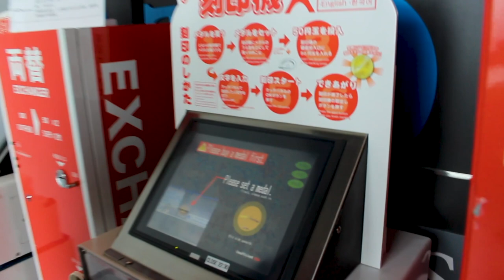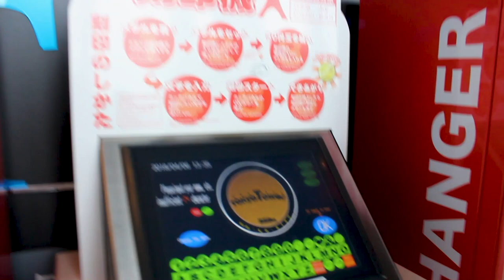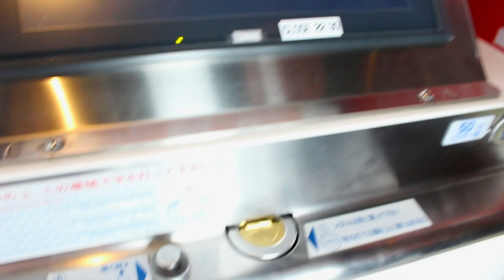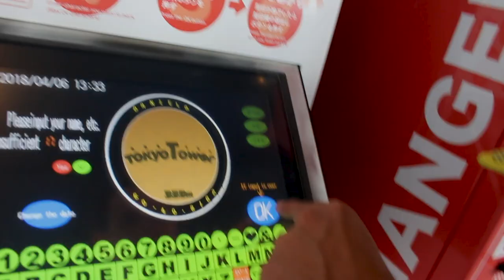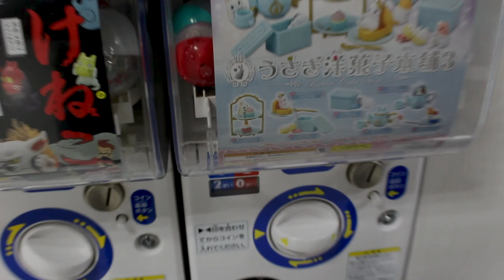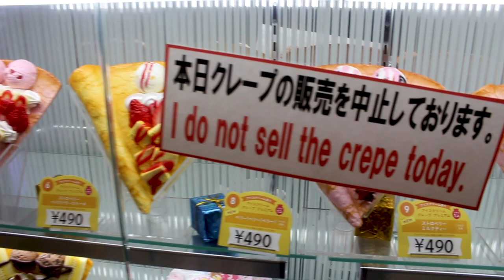TORRE DE TOKYO 🗼 - Travel Vlog JAPÓN /OH DAN DAN VIAJES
Tokio dia 3. Tokyo Tower

Vlog de Viajes. Tokio.

Acompañanos a recorrer uno de los destinos turísticos mas populares de Tokio: La Torre de Tokio

II PISTAS MUSICALES:

1.Hey! By Pinkzebra.

 2.My town yo town - Biblioteca de Audio de Youtube

 3.Awaken- Biblioteca de Audio de Youtube

4.Skuba Drive-- Biblioteca de Audio de Youtube

5.Remember - Biblioteca de Audio de Youtube

6.Clean Break - Biblioteca de Audio de Youtube